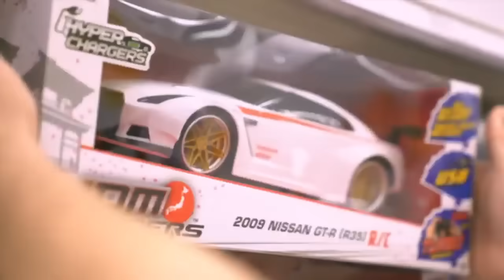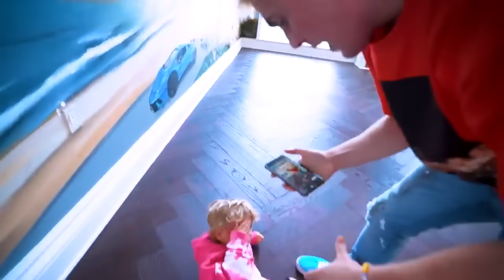Jake Paul & Tydus Top 5 SCARIEST Pranks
I'm so sorry Tydus...

Welcome to JAKE & TYDUS's channel